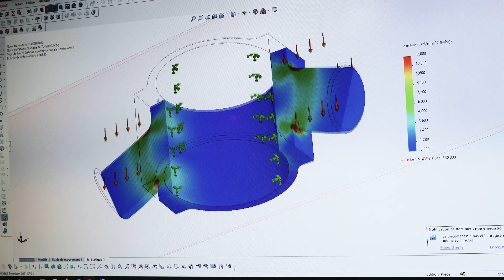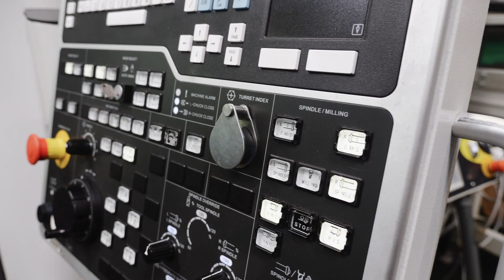Presentation CHAPEL HYDRAULIQUE (English long version)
Presentation of CHAPEL, a 50 year-old- French company specialized in production of double and single acting cylinders, telescopic cylinders, handpump and crutches.